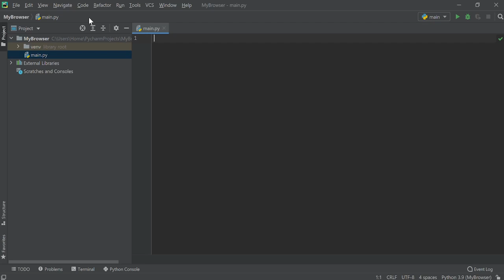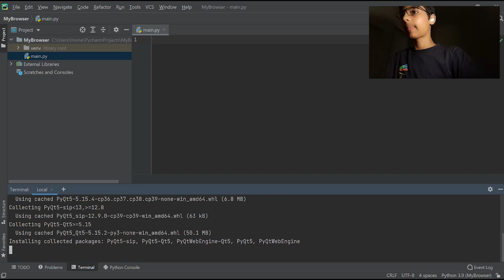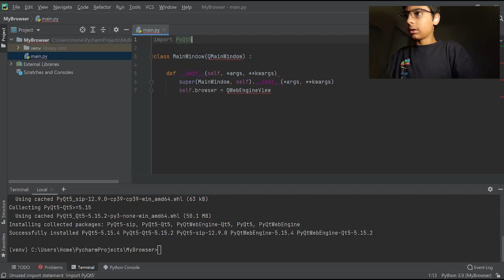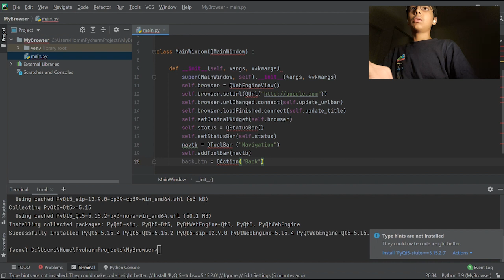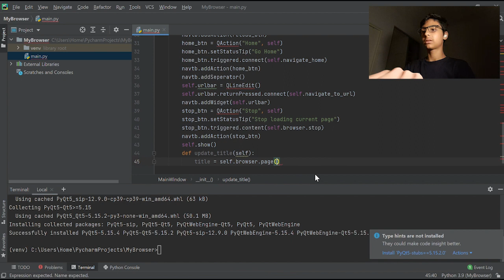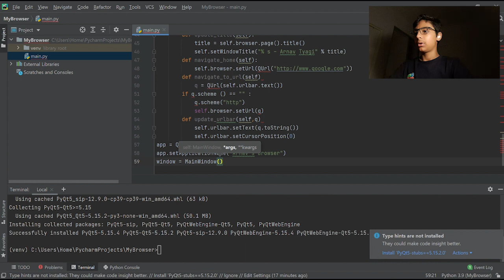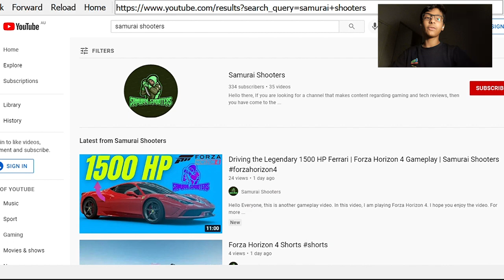Create Your Own Browser Using Python | Python Projects | 5-Minute Projects [PyQt5]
🎯 | Resource Description

Well, Chrome was good back in 2016. We need a new update, which is faster and personal. That is why I created my browser. 🎉

This video will teach you how to create your browser with just 58 lines of Python. 🍕 In this video, we will be building our third 5-Minute Project. 🚀

🏀 | Materials

Gear I use to make this video:
Xbox One S/X Controller
Macbook Air 2020 M1 Chip
Gaming Microphone